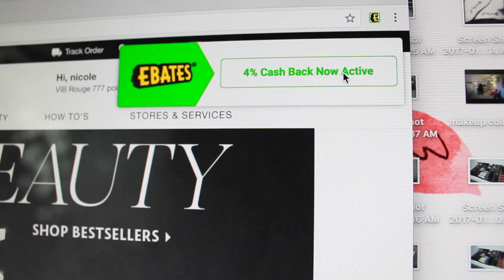Beauty Haul 2017 | Sephora, Walmart and a Little PR | Young Wild and Polished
EBATES: Get Cash Back when you shop online.

In Order to get Cash Back you have to shop through the Ebates website

❤ Some of my favs to shop are Sephora, ULTA, Nordstrom, Topshop, MAC Cosmetics, Bath and Body Works and 2000+ others offer Cash Back as well! Get 9% Cash Back at JCPenney (including Sephora product purchased at JCPenney through Ebates) this week only!

Triple Cash Back Week deals at Ebates (March 1-6, 2017)
JCPenney – was 3%, now get 9% Cash Back
Nike – was 1.5%, now get 12% Cash Back
IT Cosmetics – was 3.5%, now get 10.5% Cash Back
Philosophy – was 2.5%, now get 7.5% Cash Back
Kohl’s – was 3%, now get 12% Cash back
And more…

LOOXI BEAUTY-
Looxibeauty.com

FACE-
Maybelline Fit Me Matte & Poreless #310
Milani Retouch & Erase Concealer-Light
Nars Crystal Powder
Nars Hammamet & Thessalonique Duos
Catrice Glam & Doll Mascara
Wet n Wild The Princess Daiquiris Blush
Nars Hot Sand Highlighter
Nars Laguna Bronzer
Milani Adorable Amore Matte Liquid Lip
SWEATER-Boscovs
CHOKER-Shop Hopes
NAILS-Hard Candy Scam
(during close ups) Essie Go Go Geisha & Girly Bits Shift Happens

CAMERA I FILM WITH-Canon Rebel T3i
EDITING SOFTWARE-Imovie

PRODUCTS MENTIONED-
Milani Baked Bronzer-Dolce
Milani Amore Matte Lip Cream-Adorable
Eco Tools Perfecting Blender Duo (FYI-I used them and they're AMAZING)
Tarte Birthday Duo-Partaaay Blush & Birthday Suit Lip Paint
Fresh Sugar Cream Lip Treatment-Buff
Makeup Forever Ultra HD Lip Booster 01
Kat Von D Lock It Setting Spray
Boscia White Charcoal Mattifying Setting Spray
Marc Jacobs Liquid Lip Creme-Fawn Over Me
Versace Eros Cologne
Colourpop Lippie Stix
  Boys Town
  I'm Yours
  Bonus Points
Buxom Plump Line Lip Liners
  Stealth
  Dolly Danger
  Mystery
Sol de Janeiro Brazilian Crush
Sol de Janeiro Bum Bum Cream
Vans Womens Sk8-Hi Fawn Mauve Skate Shoes
Nars Velvet Matte Lip Pencils
  Pussy Control
  Intriguing
  Do Me Baby

I teamed up with Ebates to bring you this haul. I only recommend brands that I love and I think you guys will love too! I am disclosing this in accordance with the FTC guidelines.